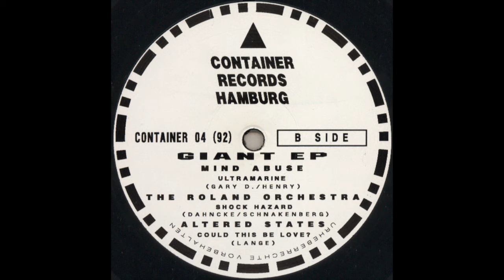Mind Abuse - Ultramarine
Container Records Hamburg ‎– CR 04

1992

Video(s) will be removed immediately. No profits intended. Just trying to make hidden music hearable on the web.